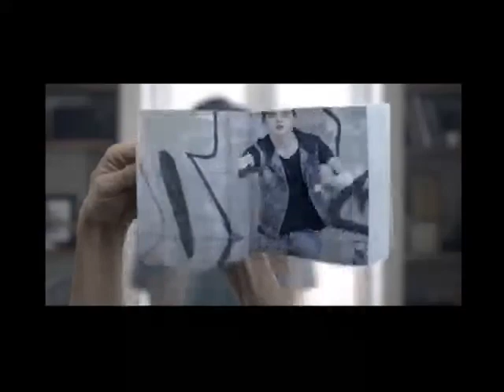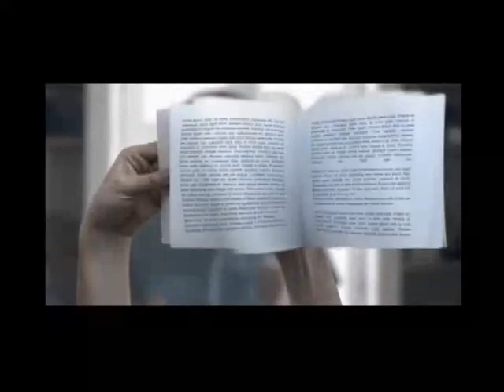20141017-CE1416/Echale un ojo a la Cultura/Son Tenochca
Echale un ojo a la Cultura. Son Tenochca. Invitados: Arturo Ruiz Guerrero,Cuauhtemoc Muñoz Moreno,
Carolina Ignacio Fernandez,Luis Alberto Marmolejo Vidal, Mercedes Silva Arzola. Conduce: Karen Fabela,Leo Manzano,Josue Marquez y Alberto Abrego. Fecha de emisión: 17 de octubre de 2014. Este y otros programas los puedes ver Producciones con fines educativos para secundarias técnicas en el Distrito Federal, México.